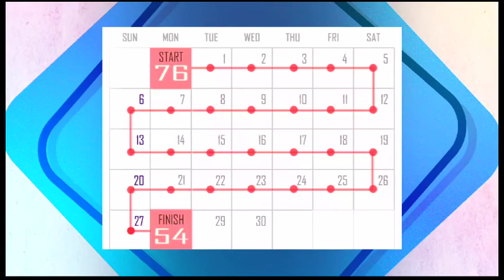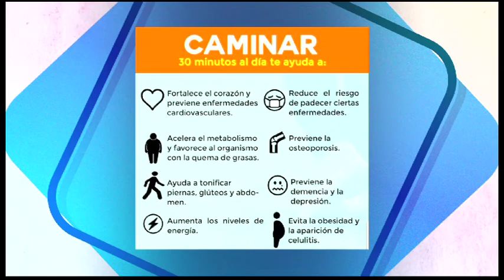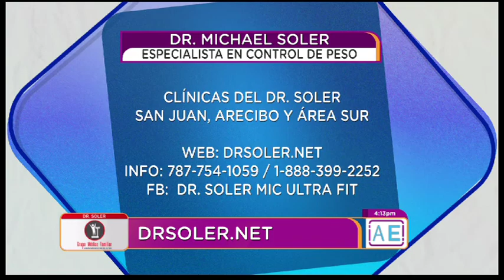🛑IMPACTANTE🛑 en la SALUD! 5 preguntas y Respuestas...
Esté vídeo es informativo sobré 5 preguntas y 5 respuestas de la salud con el Doctor Soler

Puedes adquirir nuestro método. Te queremos saludable, te queremos ultrafit

💊¿Qué es el Dr. Soler MIC Ultra Fit?
El Dr. Soler MIC Ultra Fit, también conocido como Soler MIC Ultra Fit, es una combinación de aminoácidos lipotrópicos y complejo B, obtenido a partir de un riguroso proceso de conjugación. Estos aminoácidos son los responsables de convertir la grasa de nuestro cuerpo en fuentes de energía y sus beneficios se obtienen de forma oral (tableta). Nuestro suplemento dietético es utilizado por miles de personas para la pérdida de peso de forma exitosa.

🧪¿Cómo funciona el Dr. Soler MIC Ultra Fit?
Fuentes expertas en la perdida de peso alegan que por tratarse de la utilización y metabolización de la grasa corporal indigerible, al consumirse, parte de este revolucionario suplemento permanece en el estómago acumulando determinadas cantidades de grasa a su alrededor, que posteriormente serán eliminadas del organismo sin dar tiempo a que se adhieran y generen cuadros de sobrepeso o colesterol. De igual manera, comienza un proceso de redistribución y estabilización de la grasa corporal.

Existen muchos estudios al respecto sobre las cualidades de la metionina, inositol y cholina, pero nuestra formula única en su clase resulta efectiva para reducir la absorción de la grasa y ayudar a eliminarla conjuntamente con la dieta indicada a llevar acabo. Por su eficacia, según formulado, es un tratamiento novel en el cual el Dr. Soler basa su régimen para bajar de peso, y mantenimiento del peso alcanzado.

🛑¿Para qué se utiliza el MIC Ultra Fit?

Además de su ayuda en la pérdida de peso y la reducción del colesterol malo, o HDL, el Dr. Soler MIC Ultra Fit resulta un complemento beneficioso para suministrar el tratamientos de anemia, hígado graso, insomnio y diabetes, destacándose por su inhibición de la absorción de grasa (que beneficiaría cuadros de hipercolesterolemia) y la estimulación de la captación de la glucosa.
A la vez que el Soler MIC Ultra Fit disminuye la absorción de grasa corporal, también estimula a nuestro cuerpo a mantener un nivel metabólico adecuado.

El Soler MIC Ultra Fit conforma un producto novel en su clase que nos promete bajar de peso de forma fácil, segura y permanente con resultados asombrosos a través de un método diseñado por médicos.
No olvides que es importante seguir una vida saludable si quieres eliminar algún kilo de más de forma sana y sostenida en el tiempo.

Conozca un revolucionario método que le ayudará a mantener su peso y salud enseñándole cómo, cuándo y qué comer para quemar grasa.